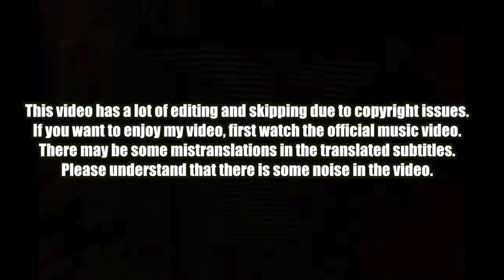🇰🇭🇰🇷🔥Korean Hiphop Junkie react to G-DEVITH - Flexing [ Angkor Role Play ] (ENG SUB)